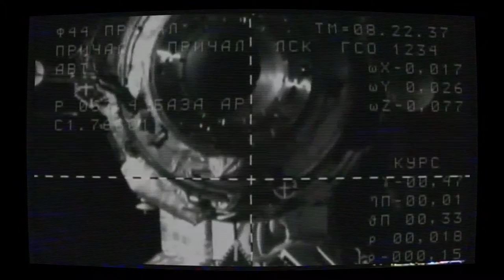Blue Collar Astronaut PC Game Trailer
Blue Collar Astronaut

Arcade space-physics meets your student loans. Blue-Collar Astronaut literally and figuratively explores upwards mobility on your way to the All-American Space-Dream.

A hovering billboard reads “Launch yourself into riches” and begs you to attend driving education. What could go wrong? Next stop: riches!

Experience 40+ diverse levels utilizing 3 distinct space ships
Challenge yourself with 6 ways to play each level
Feast upon the colorful hand-drawn art and an original soundtrack!
Numerous enhancements available with your pizza delivery and truckin' earnings!
Receive an authentic Space-Driving Degree and pay an authentic space-student loan!

Fly across the cosmos delivering pizza, pulling freight, and paying off your student loans! Blue-Collar Astronaut is the only game out there to finally bring together real Newtonian physics-based 2D space flight with the crushing reality of US-census-based working class life! HOORAY! Explore gender pay gap inequality, student debt hell, and pizza robots all in the span of a few existential hours! But don’t fret. With lightning fast reloads, short varied levels, and a multitude of ways to play each level, you’ll soon put your circumstances aside and enjoy the ride… the SPACE-ride!

Genre: Casual, Indie, Racing, Simulation
Developer: Mutated Software
Publisher: Mutated Software
Release Date: 14 Mar, 2017
Available for PC, Mac, Linux, PS3, PS4, PSVITA, XBOX ONE and WiiU